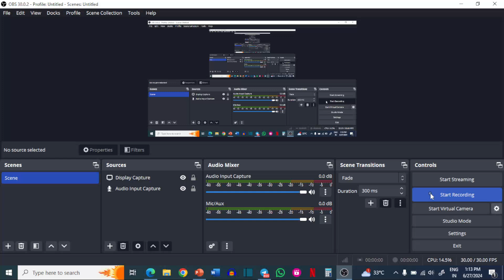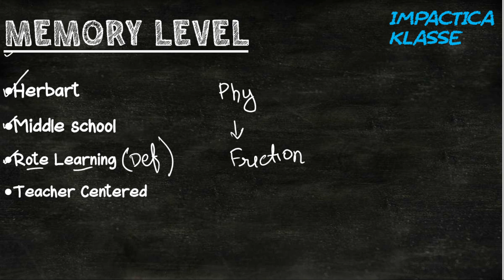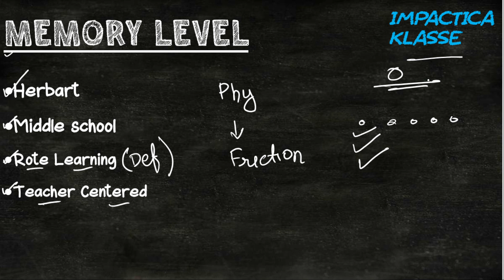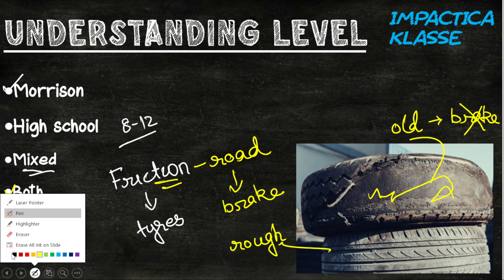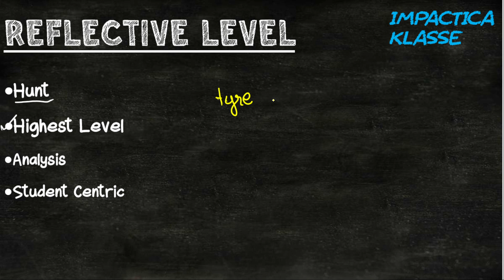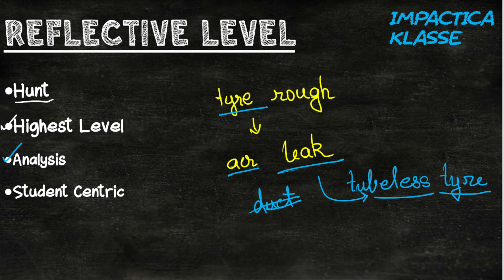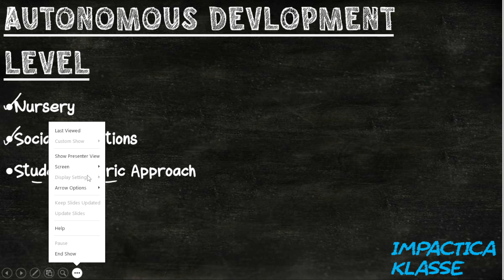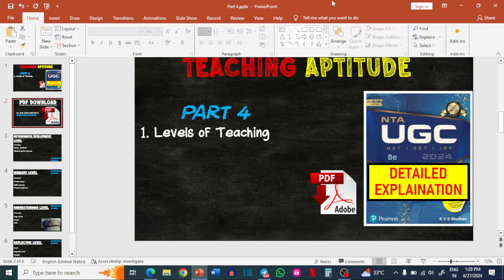Unit 01 - Teaching Aptitude (Part 4) | KVS Madaan Book Summary | NTA UGC NET 2023 | NET/JRF/SET 2024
In this video, I have discussed Teaching aptitude (Unit 01). This is important for all students preparing for the UGC NET exam.

For PDFs on these lectures, they are available on the Telegram Group (Impactica Klasse)